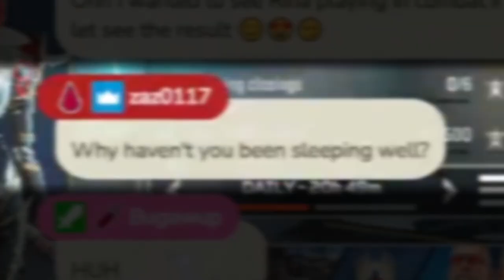Rina Lucsper 🩸💤Channel Trailer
🩸 About Me💤
My name is Rina Lucsper! I'm a sloth demon VTuber who's mansion rent is long overdue. I specialize in shitposting and self-deprecation dayo･ﾟ✧
I stream @ almost daily during 8pm GMT+8 / 8am EST

Subscrib plz xdd :D